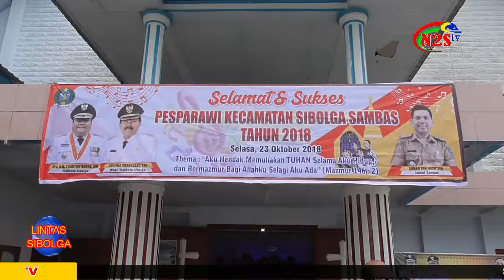TINGKATKAN KEIMANAN MELALUI PESPARAWI